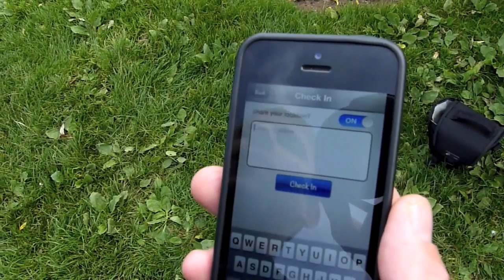How to use iFishLocator App for iPhone and Android - Checking In & Social Features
iFishLocator is the number 1 ranked fishing and angling application for iPhone and Android devices in the US and UK. Perfect for a complete novice or a seasoned pro.

Need a video for your iOS or Android App? Contact Ki Digital Media today!